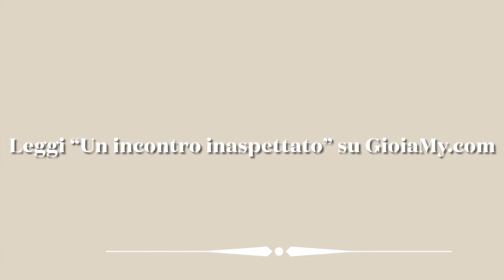Il diario di una dama del ’700. Parte1. Un incontro inaspettato - Gioielli in stile antico GioiaMy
Salve a tutti dame e cavalieri, sono Beatrice, una nobildonna Veneziana.
Come avrete notato i gioielli sono la mia più grande passione, sto giusto scegliendo quelli da mettere per l'incontro di oggi.

Il diario di una dama del '700 è un ciclo di 6 racconti ispirati alle possibili giornate di una dama del '700.

Vi aspetto anche sui social per numerosi giveaway, dove potrete vincere gioielli realizzati da Xenia Art Design.
A presto
Xenia